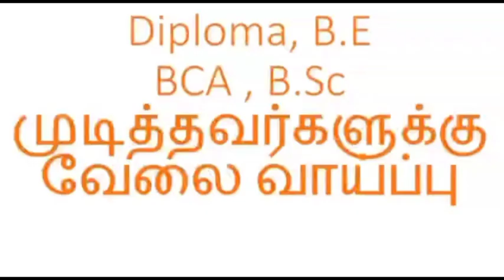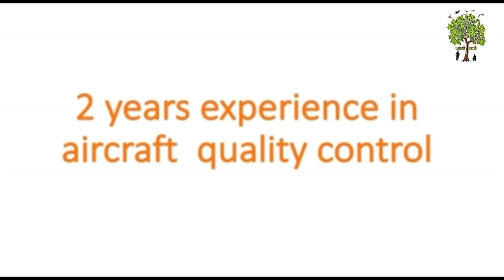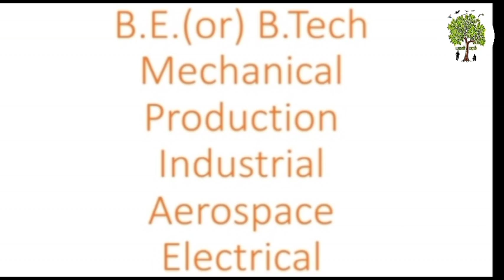மத்திய அரசு பணி.Diploma, B.E., BCA, B.Sc படித்தவர்களுக்கு...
CENTRALGOVERNMENTJOBS#CSIRNAL#JOBSINCSIR

csir nal jobs,
jobs for b.e graduates,
apply only online,

refer csir.nal.website